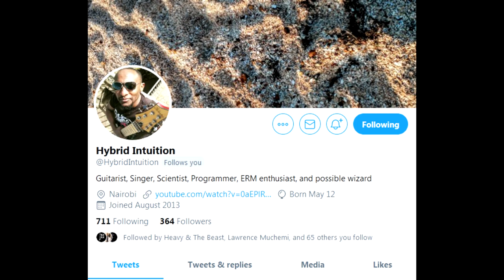BEST KENYAN ROCK GUITARISTS 🎸🎸 AS OF 2020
Which Kenyan Rock Bands play the best music? Which Kenyan Rock Guitarists are the best? Which Kenyan Rock bands have the best guitar players?
In this video, I talk about Kenyan Rock music, Kenyan Rock bands and famous personalities in Kenyan Rock music! Especially the guitarists who are very good. They include Kenyan Rock guitarists from bands like Last Year's Tragedy, REFUGE Kenyan Rock band, Parking Lot Grass, Irony Destroyed Kenyan Metal band and MORE!